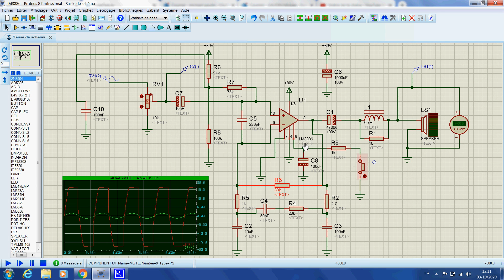LM3886 amplificateur Audio 56Watt avec une entrée mute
Présentation d'une simulation sous Protéus du LM3886. Amplificateur Audio de 56 Watts. Entrée Mute afin de couper le son de sortie.